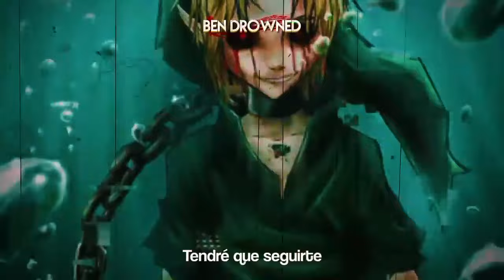SONIC.EXE VS. BEN DROWNED | COVER | COMBATES MORTALES DE RAP | @JayFmusicRap | COFFIS Ft. Washos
Artista Original del Rap: @JayFmusicRap

Voces (Cover)

BEN DROWNED: @coffis